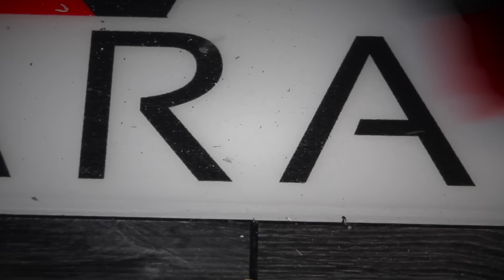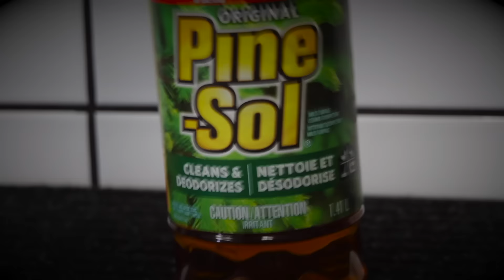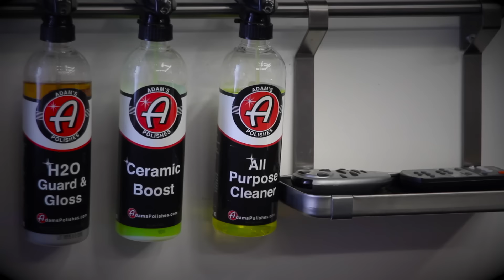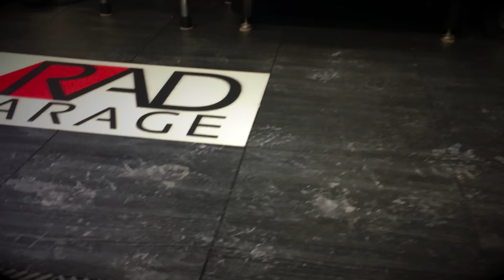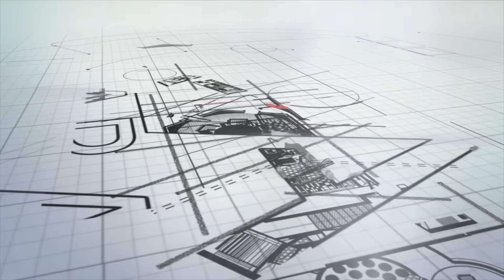WINTER SWISSTRAX FLOOR CLEAN | Cleaning Swisstrax Floor on an Extremely Cold Winter Day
Let me explain to you how cold and miserable February has been in these parts. The average daily temperature for last month was minus-19 and we had snow on 25 of 28 days. The mercury dipped below minus-30 on 14 occasions. As you'll see when you watch this video, my mop froze to the concrete foundation. And, my garage is heated! This has made keeping the garage clean very challenging. I spent a few hours in there today cleaning up the mud and rocks that have accumulated over the past week or two. I am really hoping March will be a better weather month, because I don't know how much more of this I can take. At any rate, here's a video demonstrating the process I went through to bring things back to a tidy state. You can learn more about my garage by visiting radgarage.ca.

At one point in the video, I take pause to show my respect to Calgary Flames great, Jarome Iginla. The Flames organization honored him on Saturday night by lifting his #12 to the rafters. He is my favorite player of all time. I may have cried a little.

🛒 S W I S S T R A X   C A N A D A

🛒 O B S E S S E D   G A R A G E
If you think a Swisstrax floor may be the right choice for you, I encourage you to visit the Obsessed Garage online store. Matt and his team have been selling floors to people from all over the world for years now.

Soundtrack

Artist | Malek
Track | Unforgettable

Artist | AK
Track | We're Older Now
Follow AK:

Artist | AK
Track | For All We Know
Follow AK: